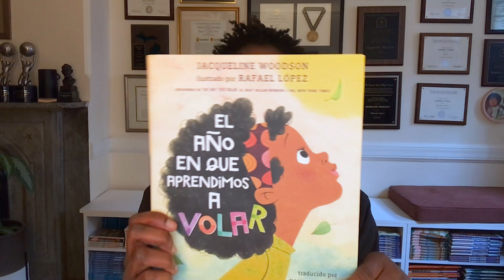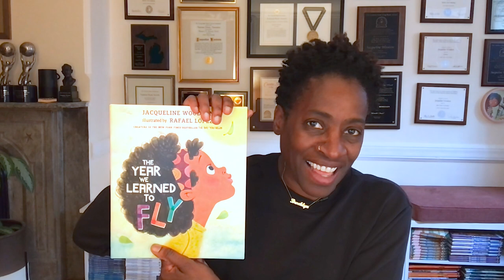Get Hooked on THE YEAR WE LEARNED TO FLY by Jacqueline Woodson